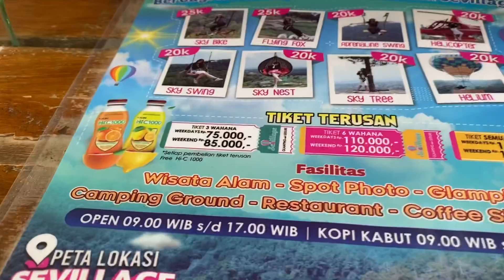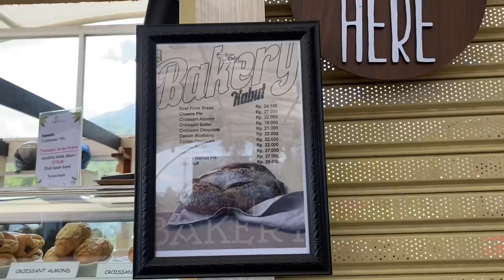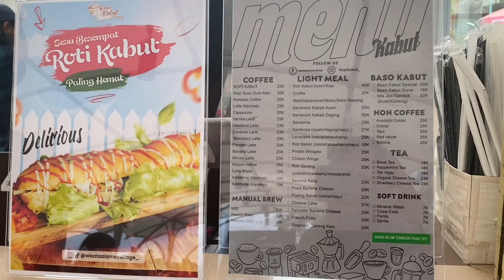WISATA ASYIK DI PUNCAK | KOPI KABUT | WISATA ALAM SEVILLAGE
Assalamualaikum

Halo aku Syahir dan adikku Syamir, makanya channel ini namanya "Syahir Syamir".
Channel ini di kelola oleh Ibun dan Ayah aku.
Di channel ini kita berbagi tentang keluarga kita agar bisa dilihat lagi suatu saat nanti, review sesuatu atau merekomendasikan sesuatu. Semoga bisa bermanfaat untuk banyak orang.
Terimakasih yang sudah mendukung channel ini agar berkembang😊